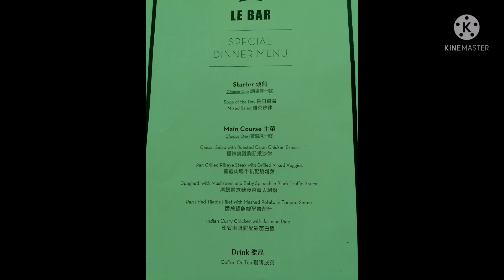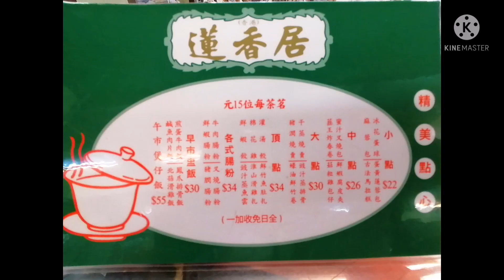性價比超高staycation, 上環宜必思 $705 包早, 晚餐! 海景房24小時住宿及迷你吧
今次住間好平嘅酒店
Ibis 上環宜必思
谷友介紹
包早，晚(3個菜）兩餐
從未諗過會住呢間酒店
但估唔到性價比超高👍👍
海房景好正
仲有牛扒做晚餐！
包 mini bar有四罐飲品3包薯片，一D都唔差！
都係$704😍😍😍😍😍😍👍👍👍👍👍👍👍👍👍
仲要係24小時住宿, CI 開始計

今日仲有bonus係免費電車日
去咗堅尼地一間靚餐廳Jaspas happy hour飲咗杯cocktail🍸🍹 $121
再返酒店將個晚餐外賣
另在樓下街市加多個椒鹽雞翼
返房對住個靚海景食😋😋
食飽後睇埋幻彩詠香江
再去夜遊電車河
上環去到跑馬地
買啲小食返房再enjoy🥂🧀🥩

早餐落咗去蓮香居飲茶做早餐，klook 有package係$100包四個點心及2位茶位

飲完早茶後
去咗對面中山泳池游水
室內泳池50米，非常舒服👍👍
酒店早餐就留返做lunch
因為可以食到12點

行埋海旁到捐山窿公園再沿海味街行返去酒店
響香港住咁耐
都未行過呢邊嘅海味街
返到酒店沖埋涼，
飲杯嘢五點鐘check out
節目豐富嘅兩日一夜

＃ 性價比超高酒店
＃ 包早晚餐
少於$1000 staycation
# 環保酒店
# 新裝修酒店